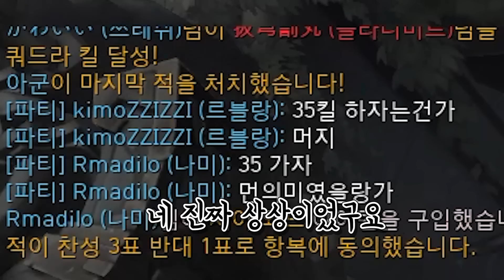딱 한방에 원콤 냈습니다ㅋㅋㅋ원기옥 평타 2500+뎀 레전드ㅋㅋㅋㅋ★추가뎀 6단계★ 한방 쓰레쉬